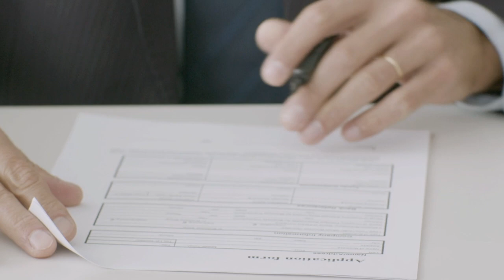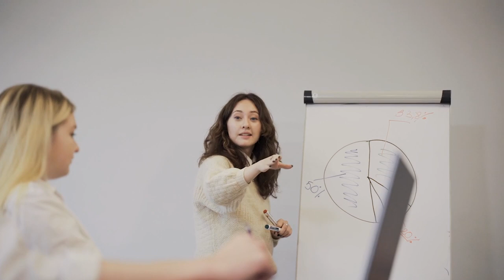Focus Salute: polizze sanitarie e welfare come integrazione del Servizio Sanitario Nazionale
Generali Italia in partnership con il Sole24Ore Radiocor offre una breve panoramica sul Servizio Sanitario Nazionale italiano, in questi ultimi anni messo a dura prova dalla pandemia. Come possono gli utenti, in tale contesto, tutelare in modo efficace la propria salute? Un tema importante questo, che vede nelle polizze salute un’opportunità per accedere più rapidamente alle prestazioni sanitarie e avere servizi come l’assistenza medica telefonica e percorsi di prevenzione personalizzati.